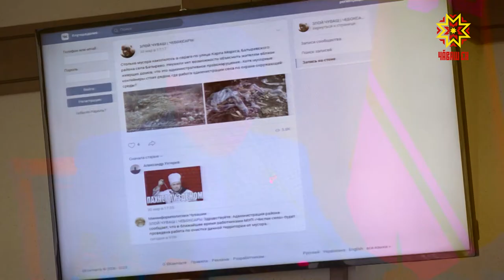Кашни хулапа район яваплă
Суя хыпар-хăнар саракансене явап тыттараçççĕ. Кун пирки калакан саккун унччен те пулнă-ха. Ака уйахĕн пĕрремĕшĕнчен пуçласа йĕрке самай çирĕпленнĕ. Вăл Интернетри социаллă тетелсенче чăнлăхпа тӳр килмен сас-хура кăларакансене те пырса тивет. Паян районсемпе хуласен ертӳлĕхĕпе ирттернĕ видеоканашлура Олег Николаев çакна пусарсах каларĕ.